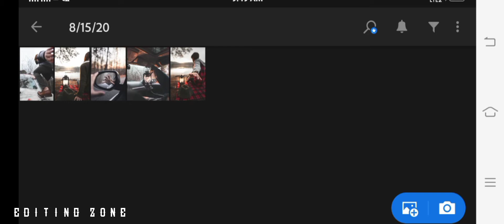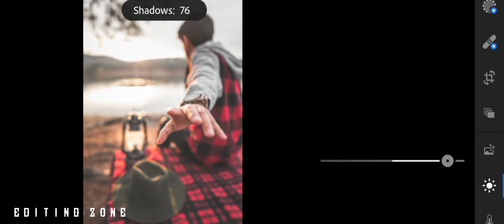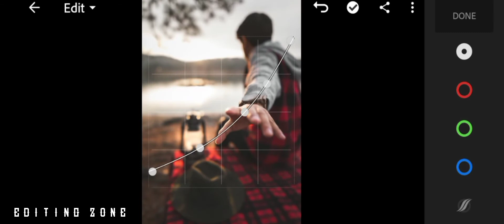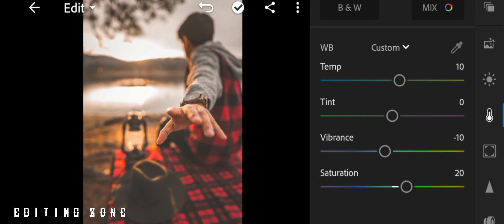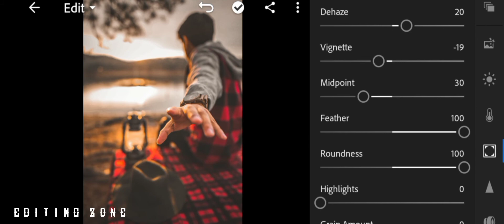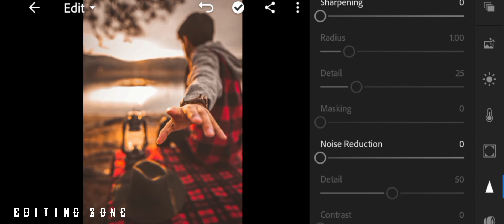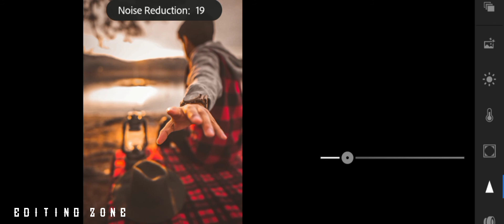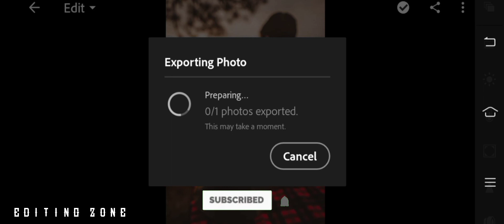Free Presets Lightroom Mobile DNG - Deep Moody | AR EDITING ZONE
you can get the presets , available in DNG format iSO and Android But before that, this presets is NOT FREE, you must watch this video first to get this presets by following the rules below.

• The file is proctected by a password
• Please check this password in this video will appear any time on ur screen (uper right corner).

SAVE TIME❗

Sometimes presets doesn't work on every photos , so try to edit some settings manually to get better results on yours photos.

Pictures:

Unsplash